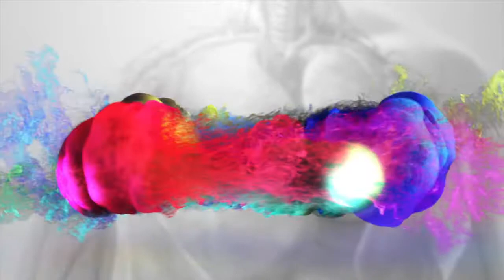La negacion psicologica ante la enfermedad renal Dra Marcela Munizaga 23 06 2018